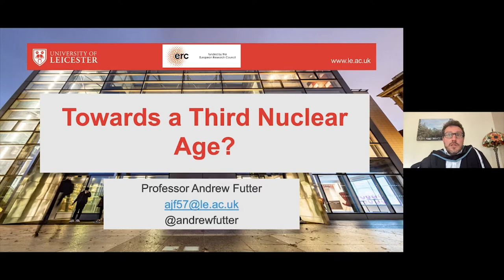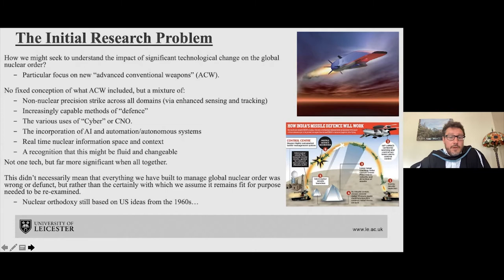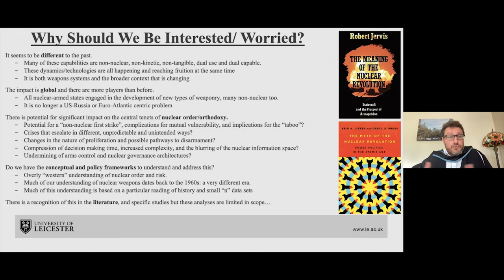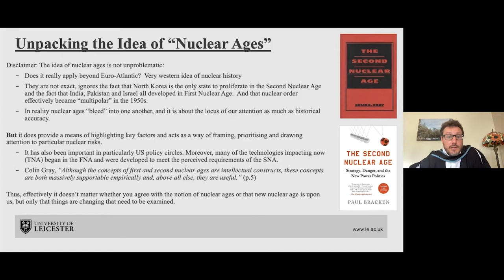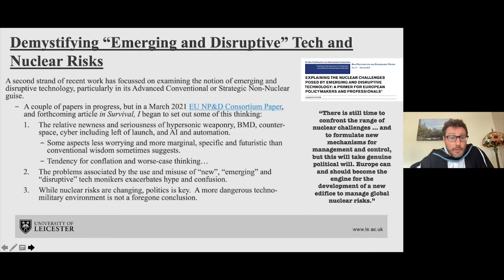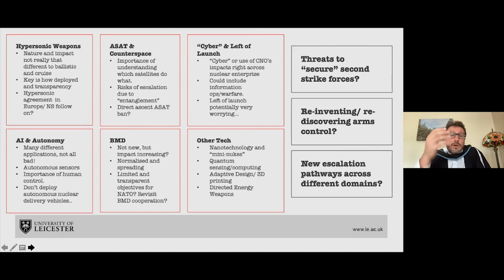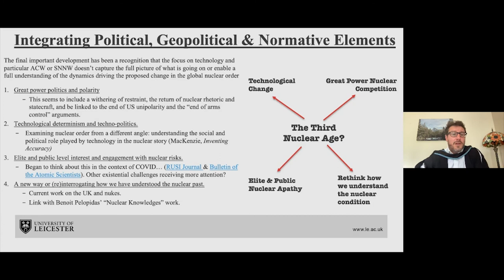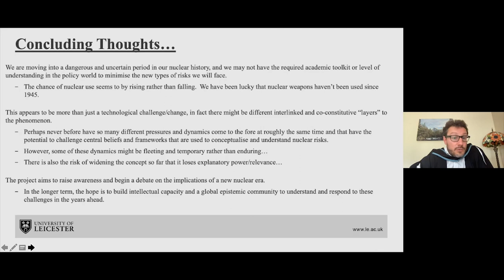Centenary Inaugural Lecture – Professor Andrew Futter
Towards a Third Nuclear Age?
Risk of nuclear use and perhaps even nuclear war are higher today than for at least a generation.  This lecture unpacks the different technological, political and normative factors driving this shift, and makes the case for theorising this transition in nuclear order as the move towards a “third nuclear age”.